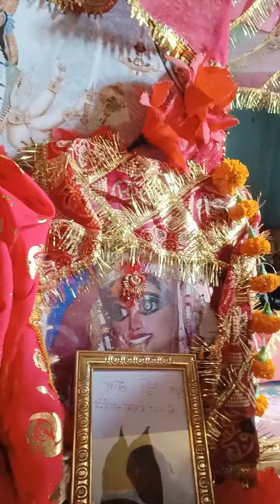19 December 2023